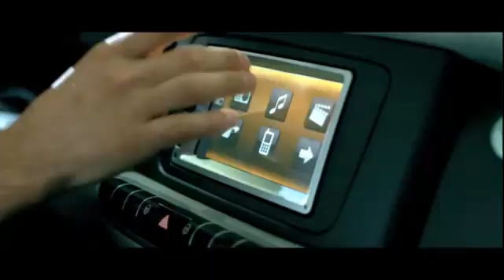RAFFAY präsentiert den neuen smart fortwo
Augen auf für die neue Generation des smart fortwo. Frische Farben, darunter erstmalig auch eine
Mattlackierung sowie eine dritte Farbvariante für die tridion-Sicherheitszelle, und zwei neue Verdeckfarben für das Cabrio eröffnen Ihnen jetzt noch mehr Kombinationsmöglichkeiten. Stellen Sie sich Ihre ganz persönliche Variante zusammen! Das neue bodypanel plus-Paket mit in bodypanel Farbe lackierten Schürzen und Schwellern lässt die neue Generation noch wertiger und farbenfroher erscheinen.

Das markante LED-Tagfahrlicht sowie drei neue Designs bei den Leichtmetallrädern runden den Auftritt des smart fortwo perfekt ab.

Doch auch innen gibt es viel Neues zu entdecken. Lassen Sie sich auf den nächsten Seiten überraschen
-- und erfahren Sie mehr über die neue Generation des smart fortwo in Ihrem smart center.